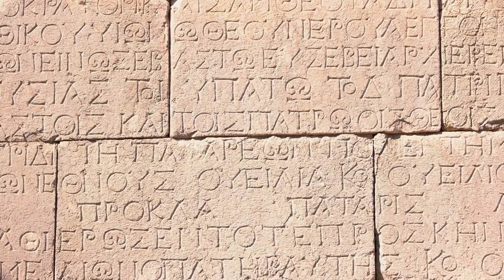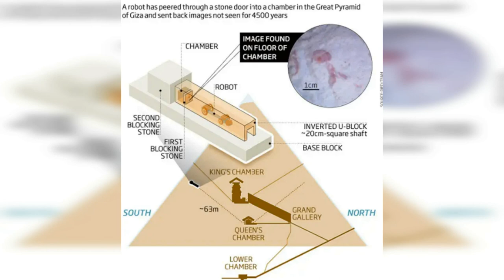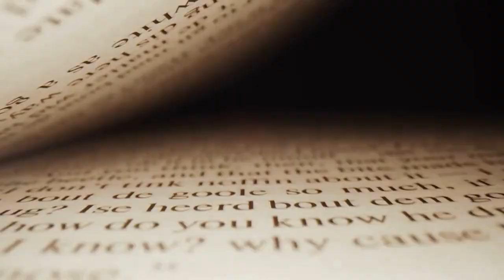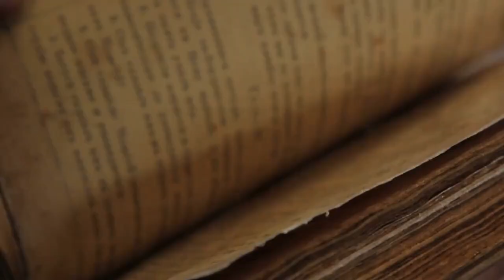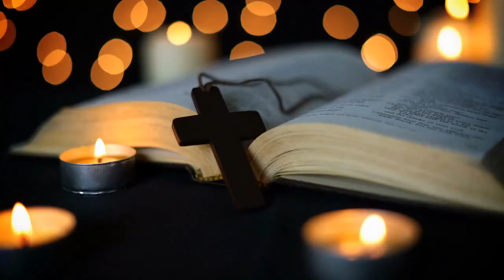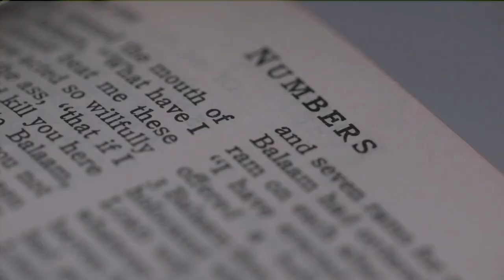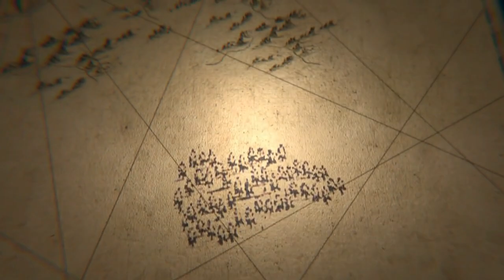Explore the Pyramids and Understand how and why they are Built?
Pyramids are awe-inspiring structures that evoke a sense of mystery and grandeur. Rising majestically from the desert sands, these magnificent feats of engineering and architecture are truly mesmerizing. With their imposing triangular shape and towering heights, pyramids have captivated the imaginations of people for centuries, and continue to inspire wonder and amazement to this day.

If you're someone who loves to learn about the world around us and explore fascinating facts, then my YouTube channel is the perfect place for you!

By following my channel, you'll embark on a journey to discover the most interesting and mind-blowing facts from around the globe. From science and technology to history and culture, my videos will take you on an incredible adventure that will expand your knowledge and open your mind to new ideas.

With a variety of informative and engaging content, my channel will keep you hooked and entertained for hours. You'll learn about the mysteries of the universe, the latest scientific discoveries, and the most unusual and amazing facts about animals, plants, and cultures from all corners of the world.

So if you're ready to expand your horizons and discover the most incredible facts and stories the world has to offer, hit that subscribe button and join me on this fascinating journey!